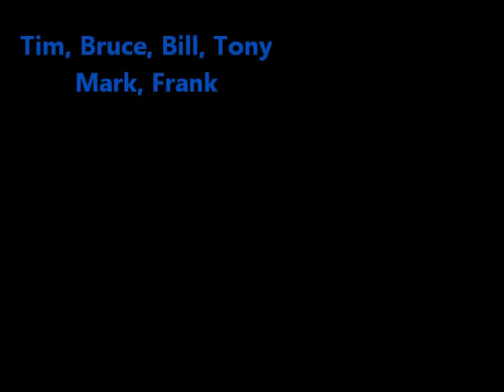The REVELAIRS - Theme From "Black Saddle"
The Theme from "Black Saddle", as recorded here by the Revelairs in 1964, was done in only one take in a two track analog home recording studio that was set up by Tony Guidice's father. The song, taken from a short lived western TV show "Black Saddle", was a bit of a departure from the groups surf music theme of the day. But the band made it their own and Surf Music it became. The group with three Guitars, Bass, Drums, and Sax managed to bring all the parts of the music together at one time just as they did when playing it live.